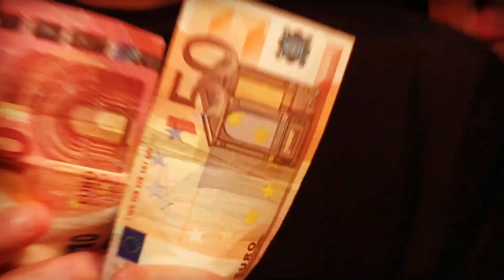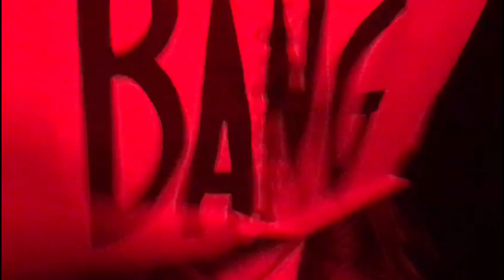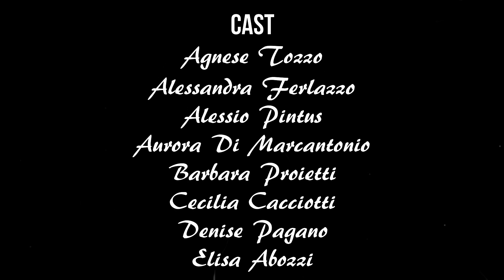CHE COS'E' UN MUSICAL?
La New School di Roma, diretta da Simona Tecchia, in un video esilarante che tenta di spiegare "che cos'è un Musical", passando attraverso la maggior parte dei Musical più famosi della storia.